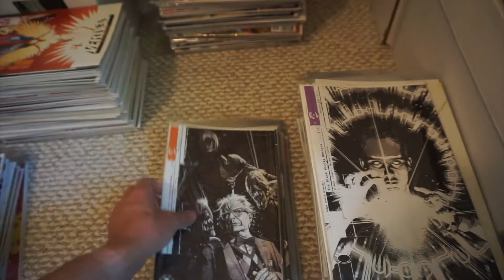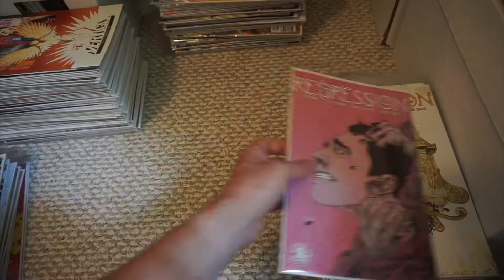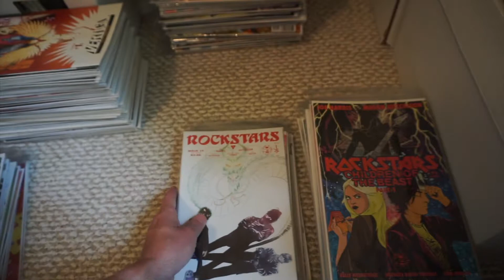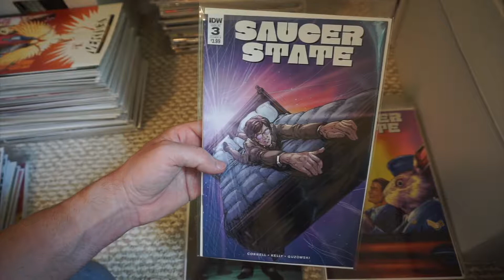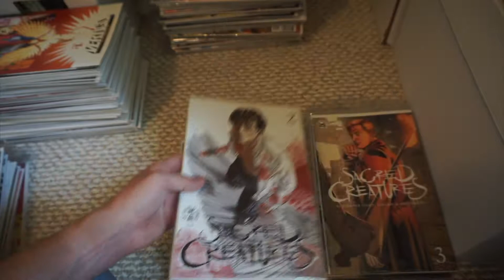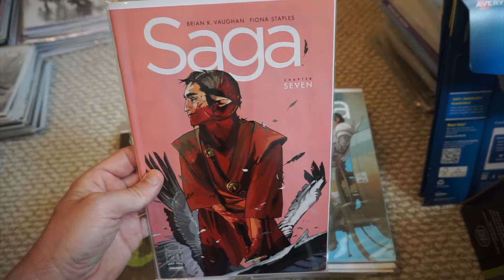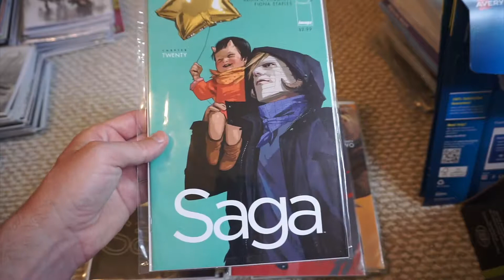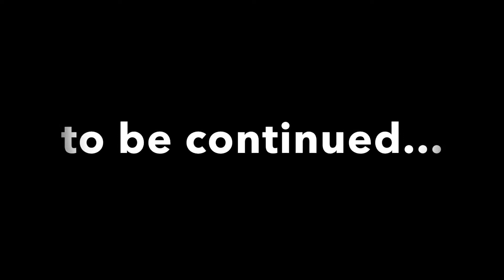Comic Book Collection Part 42: Current, Royal City, Regression, Rockstars, Gideon Falls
And still more current titles!